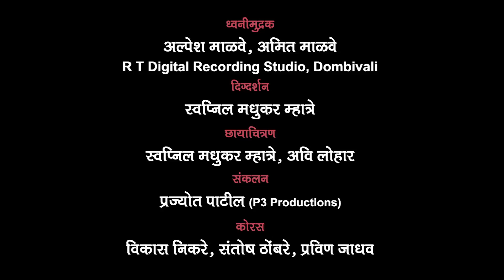Aai Ga Amba Bai Full Song 2018 | Navratri Special Song 2018 | Ekvera Aai Ki Jai | RT Music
PRODUCER : TUSHAR PATIL
VIBHUTI PATIL & JEET PATIL PRESENTS ...
For Caller Tune Dial Below Codes
JIO - Go To Jio Music
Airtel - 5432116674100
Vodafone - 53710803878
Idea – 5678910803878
Wynk –
Gaana -
Saavn -
JioMusic – Go to JIO Music
Idea Music – Go to Idea Music

Song : Aai Ga Amba Bai
Album : Jagar Devicha
Singer : Yogesh Chikatgaokar

CAMERA & EDITING : SWAPNIL MHATRE & PRAJYOT PATIL

Music On : RT Music